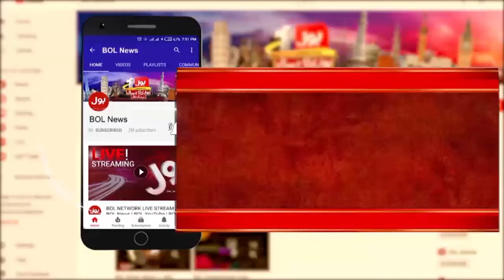Exports Of Pakistan 450 Million And Vietnam 10 Billion Dollars |Pakistan Fish Quality Deteriorated?